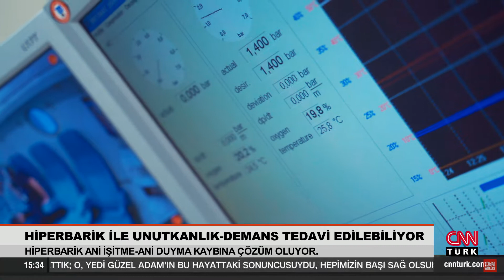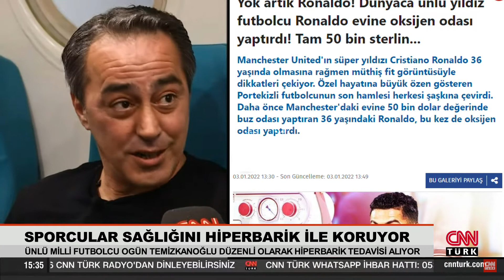Hiperbarik Oksijen Tedavisi Nedir?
Hiperbarik oksijen tedavisi, basınçlandırılabilinen çelik bir kabin içerisinde, hastaya deniz seviyesindeki atmosferik basınçtan 2–3 kat daha fazla bir basınca maruz bırakarak %100 oksijen solutulması esasına dayanıyor.
Bu sayede hedef dokularda azalmış olan oksijen miktarı kullanılan kabin basıncına bağlı olarak 20 kata kadar yükseltilebilirken, kontrolsüz diyabet sonucu meydana gelen diyabetik ayak ve spor yaralanmalarında iyileşme sürecini de büyük ölçüde kısaltıyor.

Ayrıca Hiperbarik oksijen tedavisi, kalp damar tıkanıklığı olanlar, soba zehirlenmesi yaşayanlar ya da diyabete bağlı yaraları olanlar için umut oluyor.

Birçok hastalığın tedavisinde hayati önem taşıyan hiperbarik oksijen tedavisi, başta şeker hastalarının yaraları ve kronik yaralar olmak üzere yetersiz beslenmeye bağlı kemik doku ölümü, kemik iltihabı, damar tıkanıkları nedeniyle gelişen yaralar, vurgun hastalığı, radyoterapi sonucu ortaya çıkan yaralar ve yanıklarda tedavi amaçlı kullanılıyor.